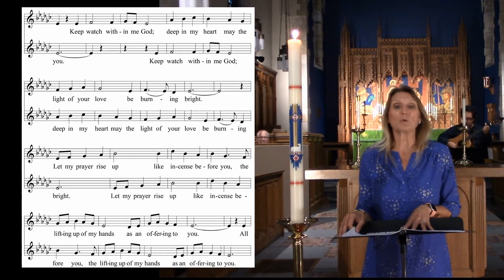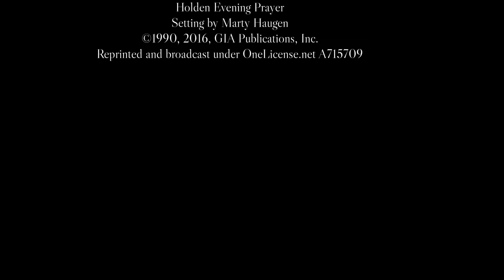Evening Prayer at St. Paul's - September 23, 2020